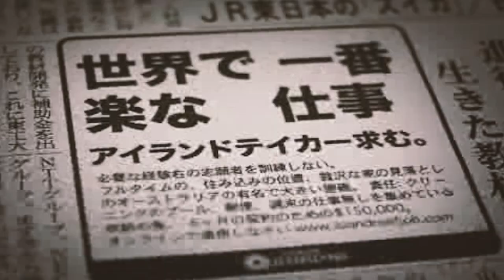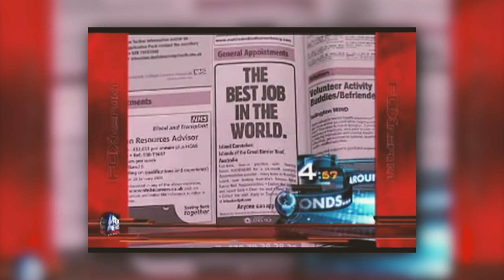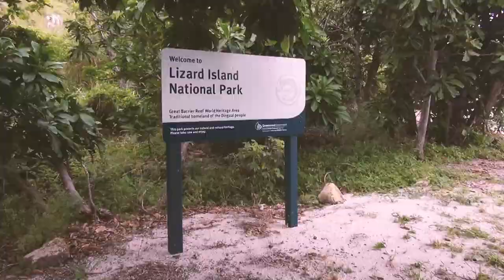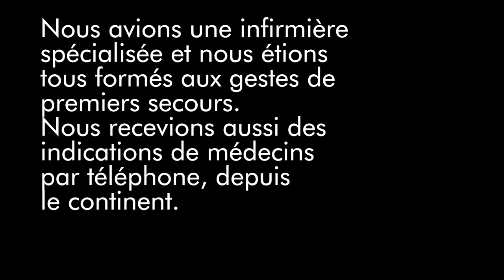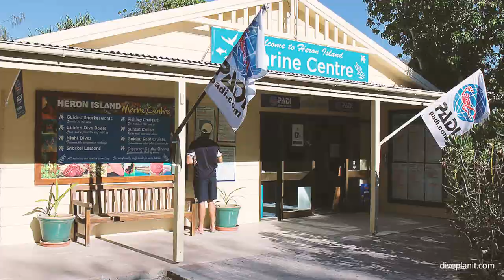Plongée en Australie, LA vérité sur les Jobs de rêves !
Faire de la plongée en Australie et être payé ! Est ce que le Job de rêve existe ?

C'est ce que prétendait l'agence de tourisme du Queensland en 2009 et , il ne m'en aura pas fallu plus pour aller vérifier tout ça...

Donc aujourd'hui on part plongée et voyager en Australie, sur la grande barrière de corail, à la recherche du meilleur Job du monde.

Je  vais vous raconter mon périple qui m'a amené de l'aéroport jusqu'à des iles paradisiaques, mais aussi les hauts et les bas de cette aventure, car malheureusement ce ne fut pas de tout repos !

Comme toujours, si vous aimez mon travail vous pouvez le soutenir en partageant cette vidéo ou bien en commentant.

J'espère que cette vidéo vous plaira, pour moi ce fut un chemin de croix pour l'achever et j'en suis très fier !

Je vous remercie d'être présent, au moment ou je poste nous sommes 6270 sur la chaine, et ça ne cesse de monter ! Merci Merci Merci...
Je vais tâcher de ne pas vous décevoir.

A bientot dans le bleu pour plus de vidéo,
See you in the blue ♥

0:00 Intro
2:59 Travailler en Australie
5:15 Lizard Island
11:00 Cairns plateforme
12:27 Heron Island
14:40 Quotidien Heron Island
20:45 Conclusion

Merci à Taleatha Pell pour la séquence avec le Requin Marteau.